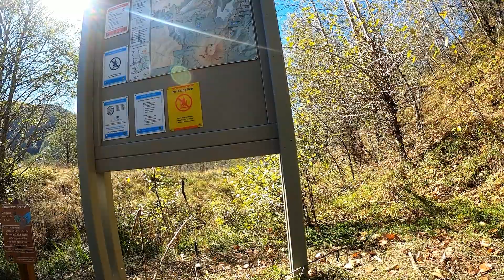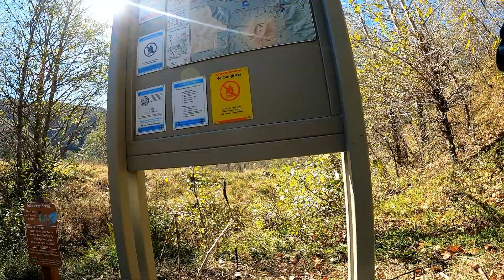[Oregon Ride] MT. St. Hellens 092720